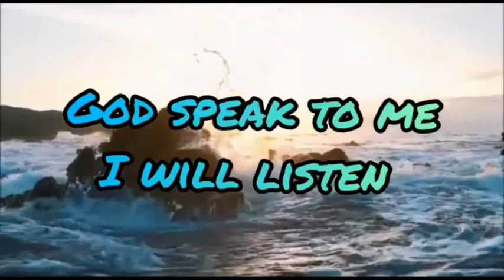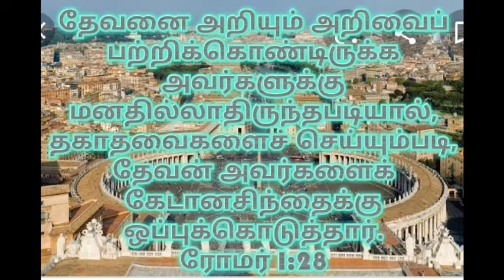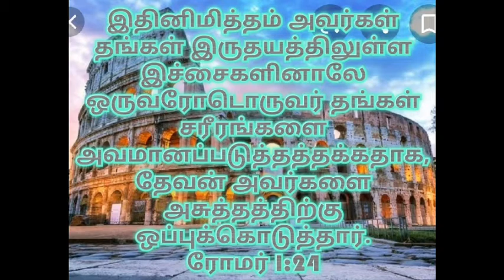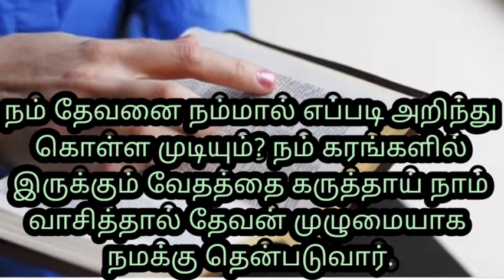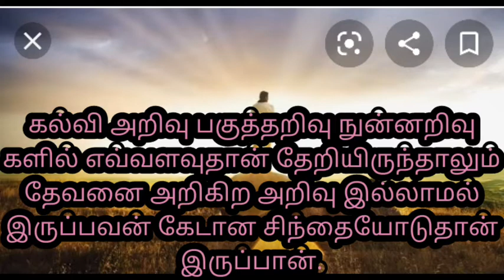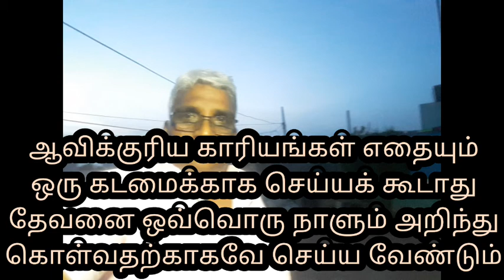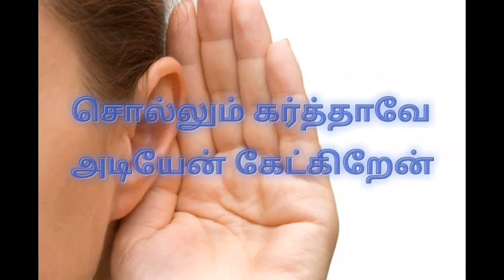இயேசுவை அறிந்து கொண்டே இருப்பதுதான் கேட்டுக்கு தப்பும் வழி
நாம் நம்முடைய ஆவிக்குரிய வாழ்க்கையை ஒவ்வொரு நாளும் இயேசுவை அறிந்து கொண்டே இருக்கும் படியாக வாழவேண்டும் இல்லையெனில் தகாத காரியங்களில் சிக்கி கேடான வாழ்க்கையை வாழும்படியாக வஞ்சிக்கப்பட்டு விடுவோம்.